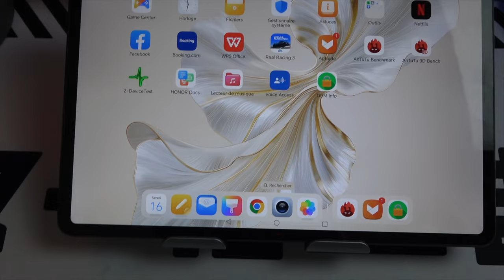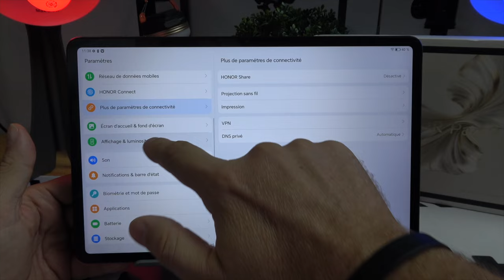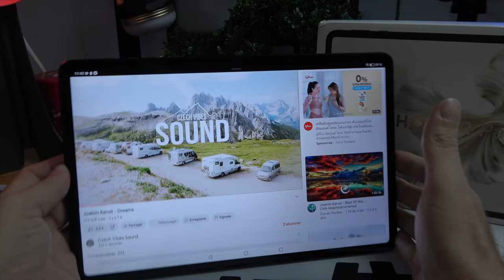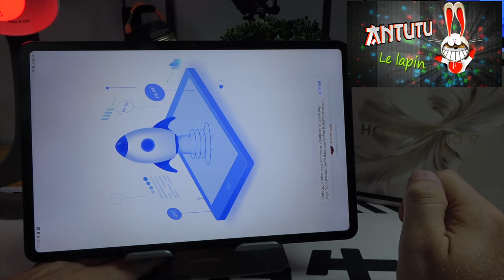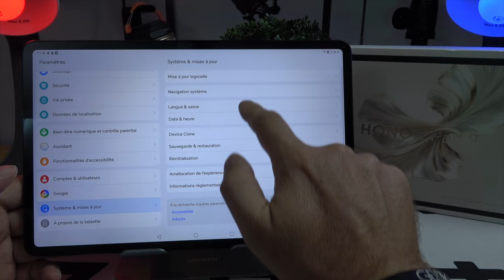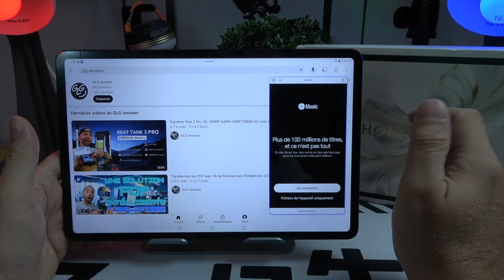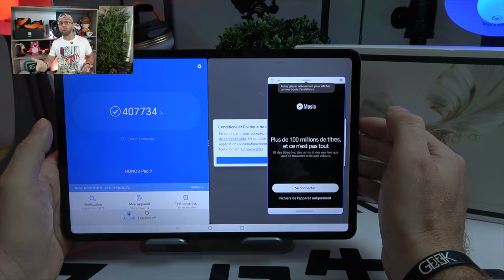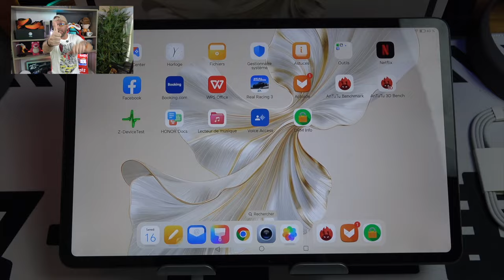Test de la tablette HONOR Pad 9,Écran 12.1" 120Hz 2.5K ,Audio 8 Haut-parleurs et promo !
Découvrez le HONOR Pad 9 avec son incroyable écran 12.1 pouces 120Hz 2.5K et son système audio immersif de 8 haut-parleurs. Profitez de performances de pointe avec le Snapdragon 6 Gen 1 et d'une autonomie remarquable. Ne manquez pas notre promo exclusive!
Prix de vente: €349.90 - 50€ via coupon sur la page AMZ soit 299,99€ !
Prix final à : €290
Du 18 au 24 Mars
Lien produit

By GLG